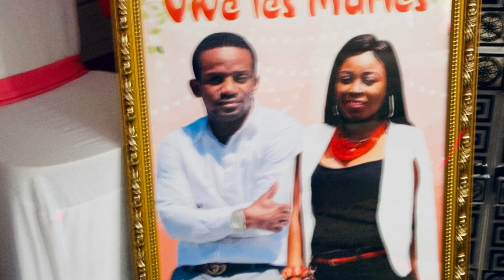PHOTOS DORCAS BAVÉ